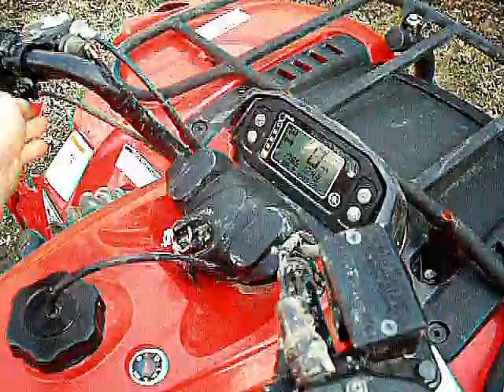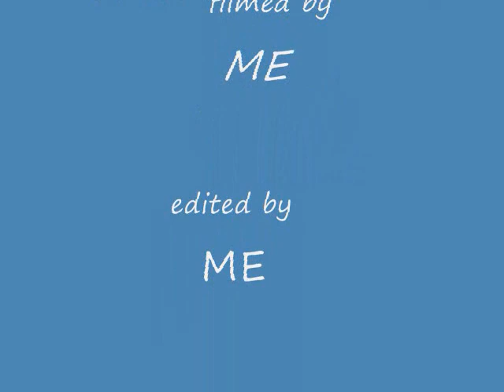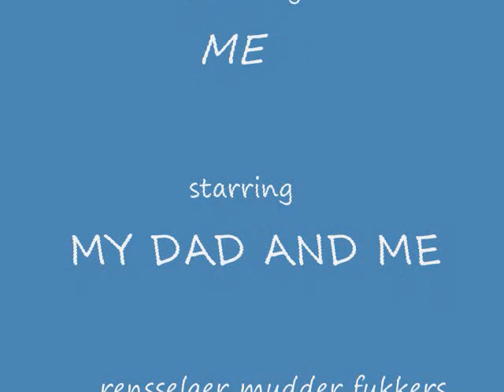450 GRIZZLY swamping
mine and my fathers grizzlys offroad